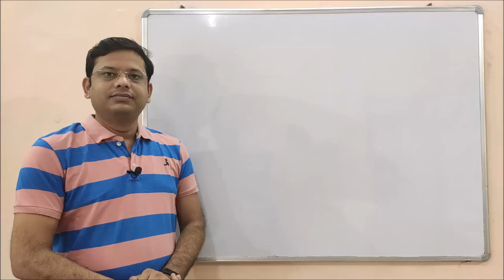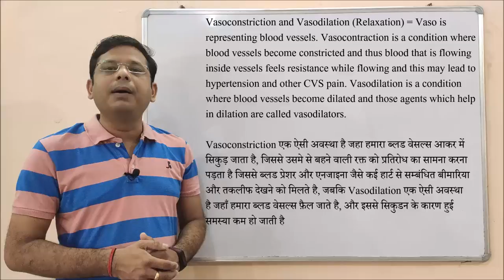Vasoconstriction and Vasodilation = Definition and Explanation of Vasoconstriction and Vasodilation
Vasoconstriction and Vasodilation (Relaxation) = Vaso is representing blood vessels. Vasocontraction is a condition where blood vessels become constricted and thus blood that is flowing inside vessels feels resistance while flowing and this may lead to hypertension and other CVS pain. Vasodilation is a condition where blood vessels become dilated and those agents which help in dilation are called vasodilators.
Vasoconstriction and vasodilation are physiological processes that regulate blood flow and blood pressure within the body. Vasoconstriction refers to the narrowing of blood vessels, which occurs when the smooth muscles in the vessel walls contract. This process reduces the diameter of the vessels, leading to decreased blood flow and increased blood pressure. It is often a response to cold temperatures, stress, or certain hormones like adrenaline, and helps to preserve body heat and maintain adequate blood pressure during stressful situations. Conversely, vasodilation is the widening of blood vessels resulting from the relaxation of the smooth muscles in the vessel walls. This increases the diameter of the vessels, promoting increased blood flow and reduced blood pressure.

Vasoconstriction एक ऐसी अवस्था है जहा हमारा ब्लड वेसल्स आकर में सिकुड़ जाता है, जिससे उसमे से बहने वाली रक्त को प्रतिरोध का सामना करना पड़ता है जिससे ब्लड प्रेशर और एनजाइना जैसे कई हार्ट से सम्बंधित बीमारिया और तकलीफ देखने को मिलते है, जबकि Vasodilation एक ऐसी अवस्था है जहाँ हमारा ब्लड वेसल्स फ़ैल जाते है, और इससे सिकुडन के कारण हुई समस्या कम हो जाती है